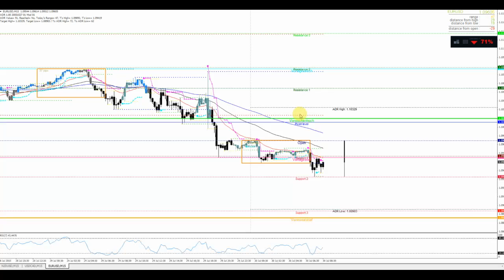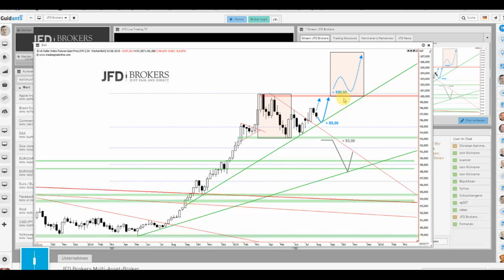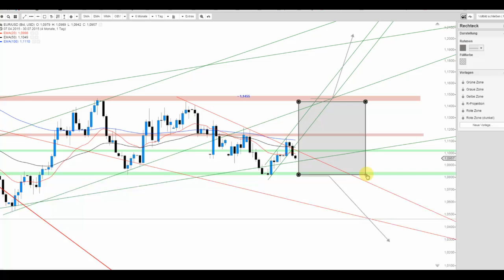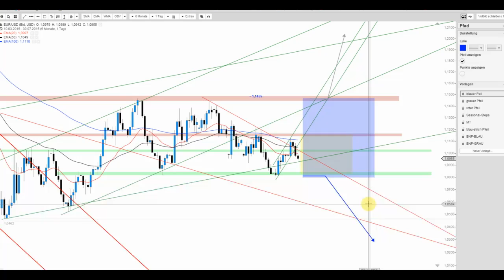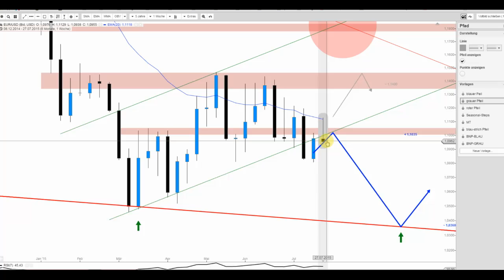JFD Devisenradar: EUR/USD und nach der FED ist vor der FED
Die Marke von 1,1000 USD wurde wieder aufgegeben. Aktuell am wichtigen Level von 1,0950 USD ist es dennoch wieder spannend. Bleibt der Euro allerdings via weekly unter 1,1000 USD, so dürfte sich weiteren Preisschwäche versprechen.